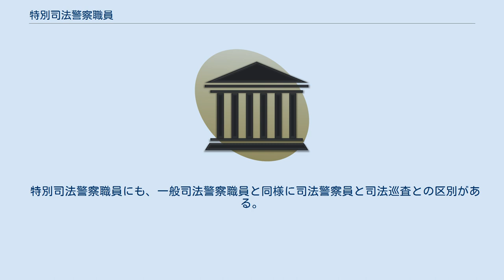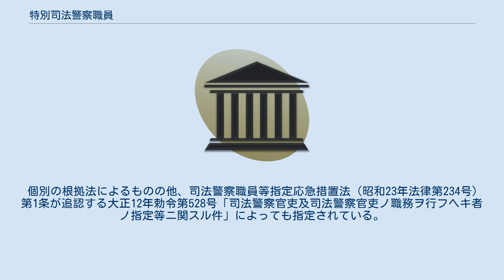特別司法警察職員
特別司法警察職員（とくべつしほうけいさつしょくいん）とは、警察官（一般司法警察職員）ではないが、特定の法律違反について刑事訴訟法に基づく犯罪捜査を行う権限が特別に与えられた一部の職員（公務員や民間人）のことである。
自衛隊警務官、麻薬取締官、労働基準監督官、海上保安官等がある。
 犯罪捜査ができるため、捜査に係る刑事手続きや逮捕や捜索差押、送検等を行う権限がある。
 いずれも、その分野のエキスパートであり、一般司法警察職員たる通常の警察官にない高度な専門の知識・技能・経験などを有するため、警察官よりも円滑・スムーズに捜査できるので、その分野における犯罪に限り、司法警察職員としての権限を付与されている。
場合によっては、おとり捜査など、法律によって警察官よりも強力な権限を付与されている場合もある。
 なお、特別司法警察職員が捜査をしている事件を一般の警察官が捜査できないということはなく、警察も同じ事件を合同で捜査したり独自に捜査したりすることもある。
 また、主として陸上を管轄するために組織されている警察の装備や能力では対処できない、ないし対処が困難な場面を想定して設けられた海上保安官のように、司法警察権の範囲が限定されず、単に行使すべきエリアのみを限定した特別司法警察職員の制度もある。
さらに海上保安官には、公海における海賊の船舶や海賊放送を行う船舶などを領海の外であっても拿捕できる権限のほか、これらに乗船している者を逮捕する権限や船内にある財産を押収する権限など、国際法に基づく権限も付与されている。
これらは同条約および国際慣習上、各国の海軍や沿岸警備隊等に相当する機関（日本においては海上保安庁がこれにあたる）が所掌すべき職務とされているため、日本の現行法制の下では警察庁ないし都道府県警察は、別途法令の規定により海賊行為への対処に必要な措置を実施する権限が付与されている場合を除いてはこの権限を行使しえない。
 特別司法警察職員にも、一般司法警察職員と同様に司法警察員と司法巡査との区別がある。
 個別の根拠法によるものの他、司法警察職員等指定応急措置法（昭和23年法律第234号）第1条が追認する大正12年勅令第528号「司法警察官吏及司法警察官吏ノ職務ヲ行フヘキ者ノ指定等ニ関スル件」によっても指定されている。
また、刑事訴訟法第190条の規定にも根拠がある。